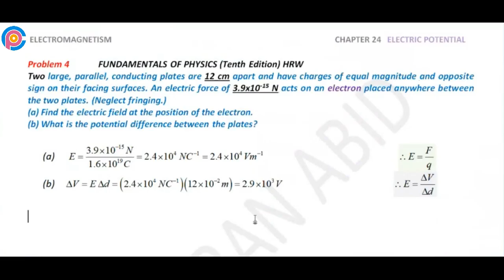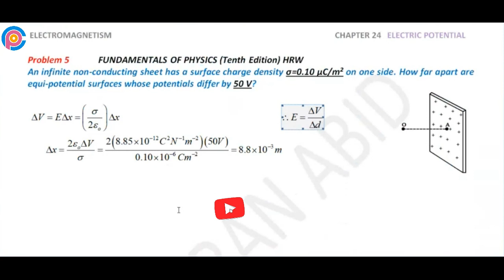Halliday resnick chapter 24 problem 5 solution | Fundamentals of physics 10e solutions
An infinite non-conducting sheet has a surface charge density s 0.10 µC/m2 on one side. How far apart are equipotential surfaces whose potentials differ by 50 V?